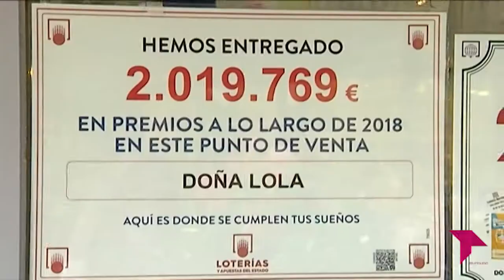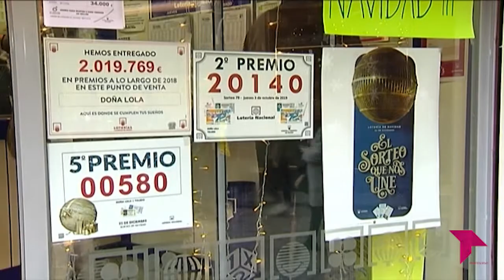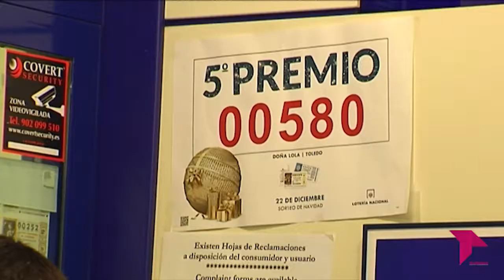CONECTAMOS 'BUSCANDO LA SUERTE'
Doña Lola, es la  administración número 1 de Toledo, nos hemos acercado allí antes del sorteo de Navidad para que nos cuenten cuales son los números más demandados.